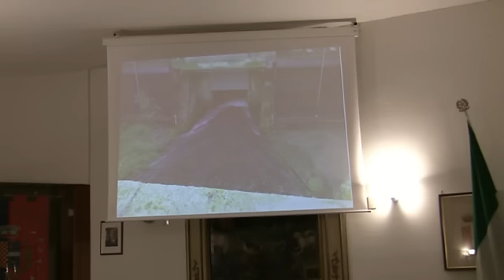Sannazzaro: Consiglio Com. del 26-10-2012.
La seduta del Consiglio comunale del 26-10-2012 che prevedeva il seguente O. d. G.:

1. comunicazioni del sindaco. (articolo 40 del regolamento sul funzionamento del consiglio comunale e della giunta).
2. approvazione verbali della seduta del 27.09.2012.
3. approvazione convenzione con il comune di Mezzana Bigli per il servizio di trasporto alunni frequentanti la scuola secondaria di primo grado di Sannazzaro de' Burgondi. anno scolastico 2012/2013
4. approvazione schema di convenzione per l'accesso al centro diurno disabili di Sannazzaro de' Burgondi da parte di utenti non residenti.
5. approvazione regolamento per la disciplina e la gestione delle sponsorizzazioni.
6. ordine del giorno proposto dalla lista  "Silvia Bellini sindaco" il  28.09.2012 prot. 11268 in merito alla possibilità di stipulare una  convenzione con la società che gestisce la centrale elettrica ad energia alternativa presso il "Lucione".
7. mozione presentata dalla lista "Silvia Bellini sindaco" in data 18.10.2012 prot. 12266 in merito all'approvazione di atto di indirizzo finalizzato all'espressione di solidarieta' nei confronti dei lavoratori delle societa' Cimis, Comecf e Marcato.